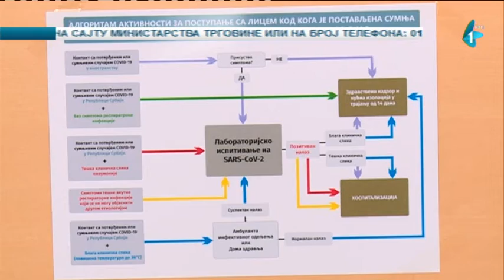Da li je opravdan strah građana od praznih polica?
Svaki dan vanrednog stanja je novi izazov za sve građane. Donosi nova pitanja i nove brige. Sudeći po gužvama u marketima koje ne jenjavaju, strah od praznih polica je i dalje prisutan. Istraživali smo da li je taj strah opravdan. U kojoj meri građani uspevaju da se prilagode novonastaloj situaciji, a koliko sistem građanima?